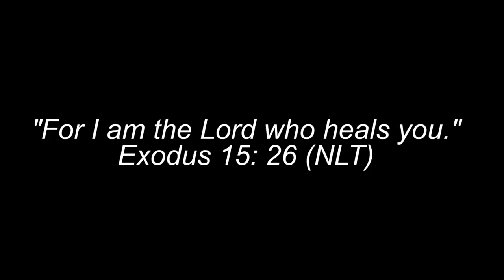Does Healing Still Exist in the Christian Church? Come find out!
Janet Helms, author of Healing the Orphaned Heart and Director of Healing the Orphaned Heart Ministries will be leading a night of Intercessory Healing at St Mary's Episcopal Church, March 19 from 6 to 730. This is a powerful evening that you do not want to miss. Janet Helms has led healings throughout the USA and also Africa. Her focus is on soul healing and this Tuesday she will focus on healing from loss. It will be a powerful evening!